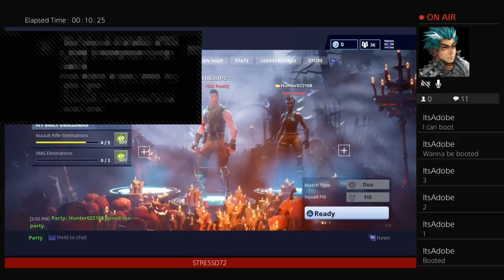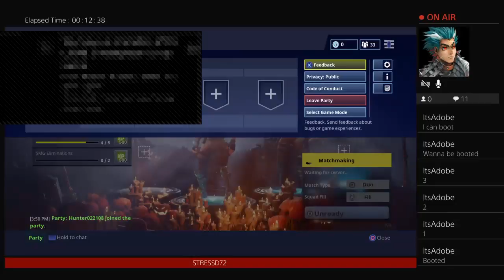Hunter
RANDBULL83
DEADPOOL 7
PrettyBoyJames